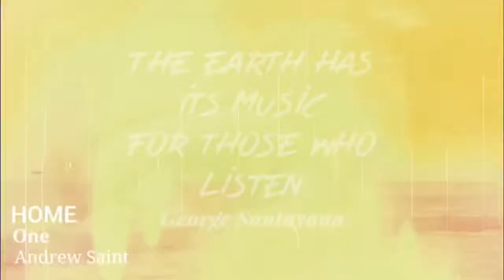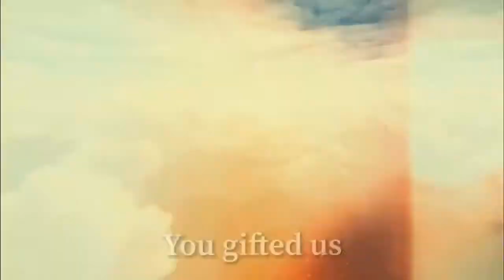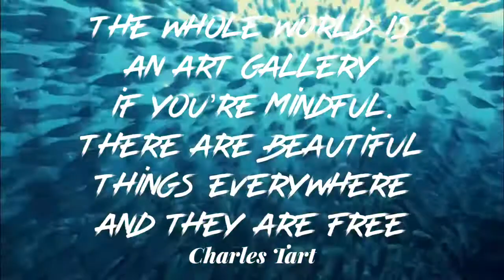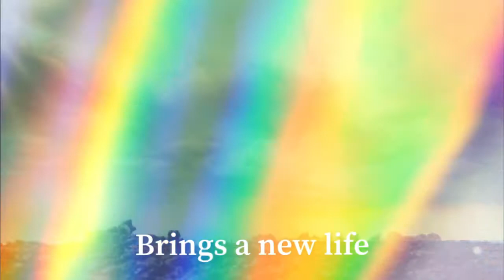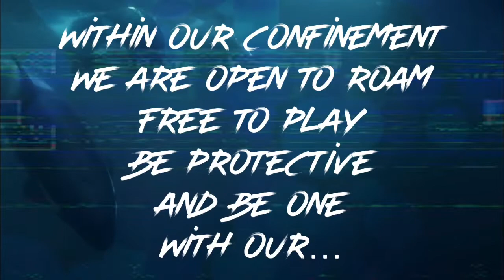Home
A simple music video to bring awareness. Song is available thru Apple Music, Spotify, Amazon Music and YouTube Music